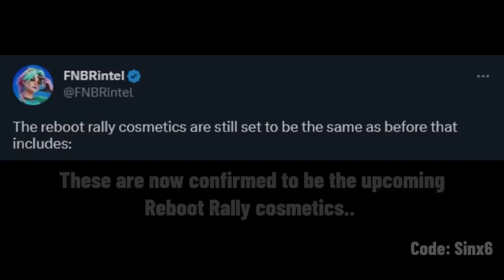ZA DARMO JUŻ TERAZ ! (Aktualizacja 24.20)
🌐 ZOSTAW  LIKE I SUBA, MORDO DZIĘKI 😙